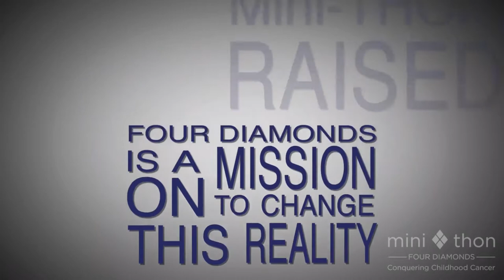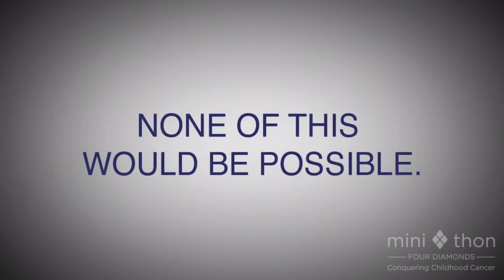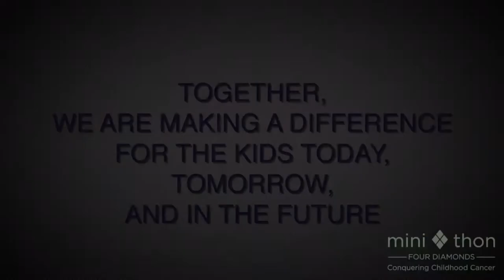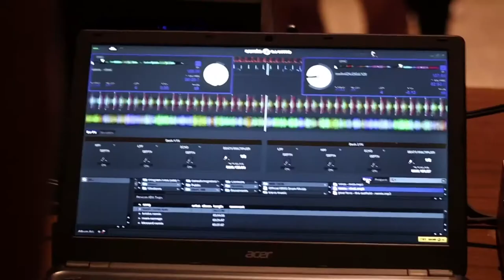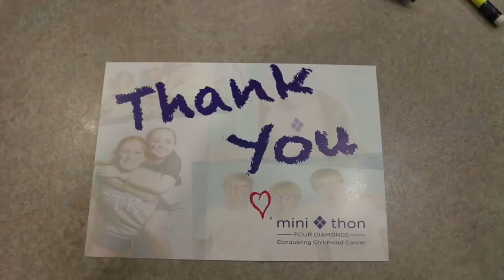Octorara Minithon Promo 2017